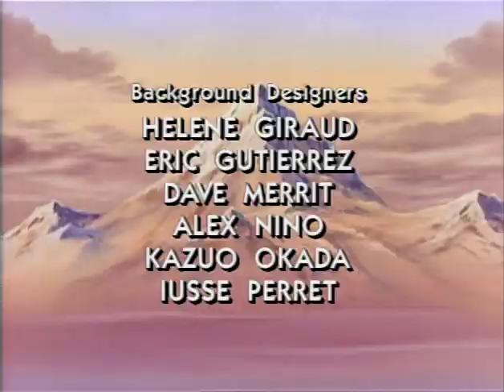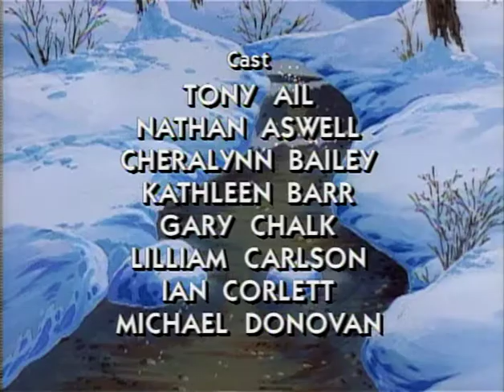Heidi by GoodTimes Entertainment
Heidi

An original animated film from the now defunct GoodTimes Entertainment/GoodTimes Home Video.

Sourced from a DVD set. Please drop a comment if there are any issues with the video.

This content is not mine, I have uploaded it in the interest of preservation. Any advertisements you see were not added by me.